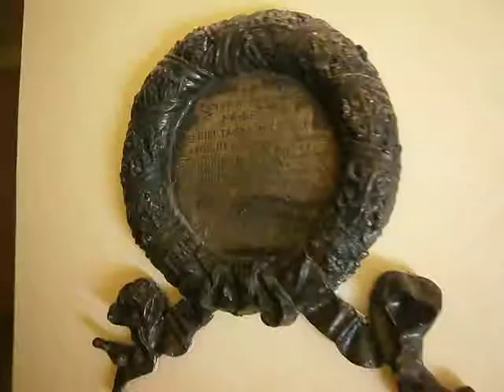PAMPA DE LA QUINUA 3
INTERIOR DEL MONUMENTO DE LA PAMPA DE LA QUINUA